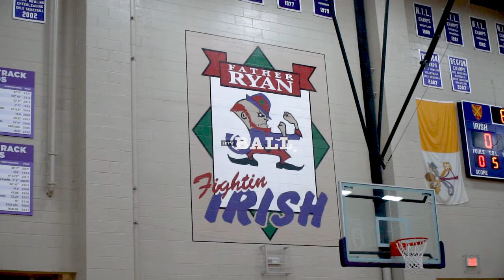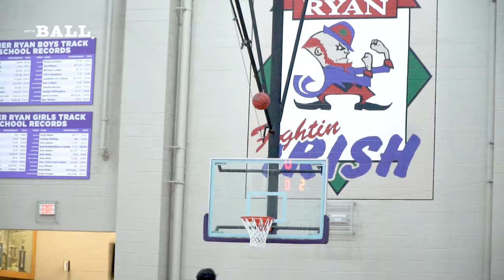CBH ( TN ) VS FATHER RYAN ( TN ) [ FULL GAME HIGHLIGHTS ]